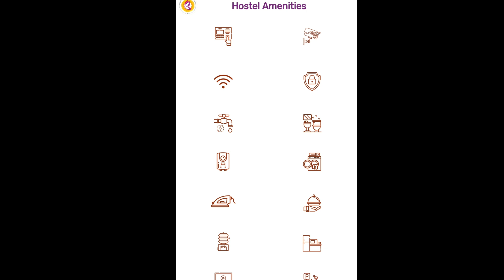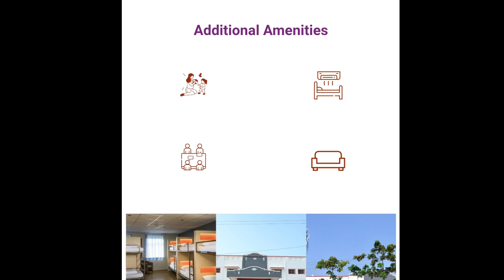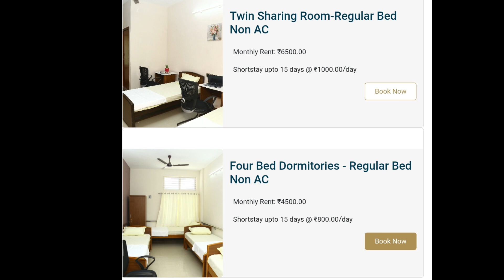தோழி விடுதி| Tamilnadu Government Thozhi hostel fees & who is eligible for it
if any doubts about thozhi hostel, plz call the below num